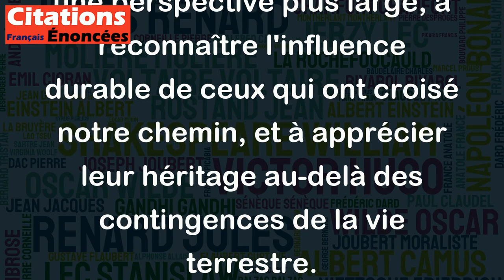Leur renommée, qui résonne encore dans ta vie, acquiert aux cieux la grâce qui les sépare.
Cette citation de Dante Alighieri évoque l'idée que la renommée des personnes qui ont marqué notre vie ne se limite pas à l'impact qu'elles ont eu sur nous, mais qu'elle peut être transcendée dans une dimension céleste. La "grâce" dont parle l'auteur peut être interprétée comme une forme d'immortalité ou d'héritage qui dépasse le temps et l'espace. Cette citation encourage à voir la vie avec une perspective plus large, à reconnaître l'influence durable de ceux qui ont croisé notre chemin, et à apprécier leur héritage au-delà des contingences de la vie terrestre.